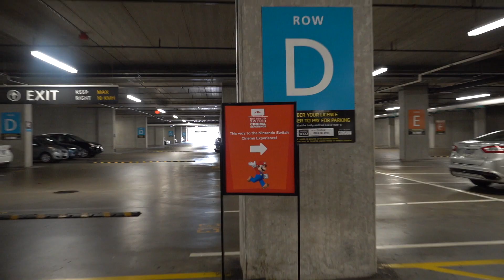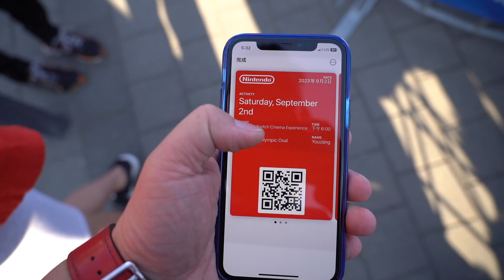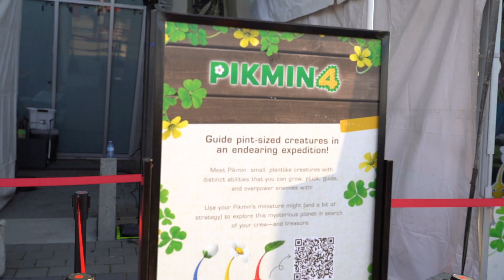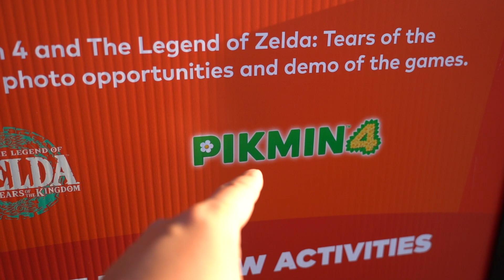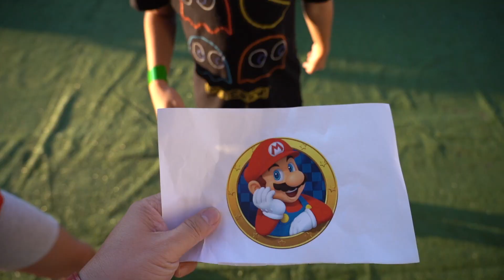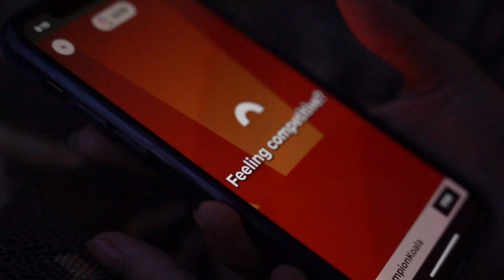VLOG：暑假的尾巴带孩子们参加了一场任天堂的官方活动，见到马里奥那一刻孩子们高兴疯了！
🌍：Olympic Oval, Richmond